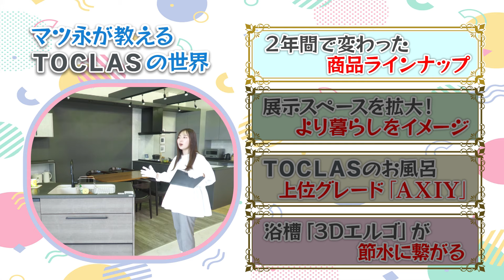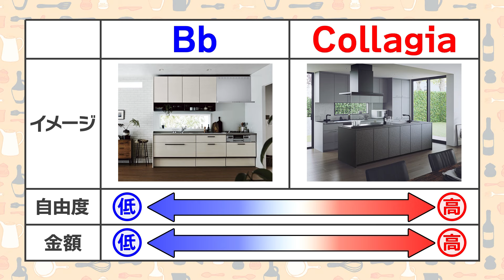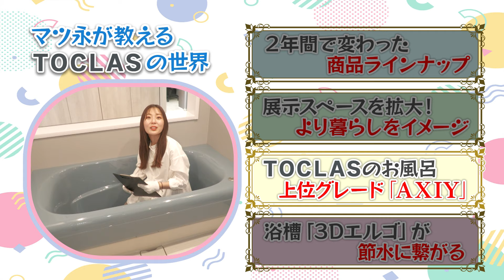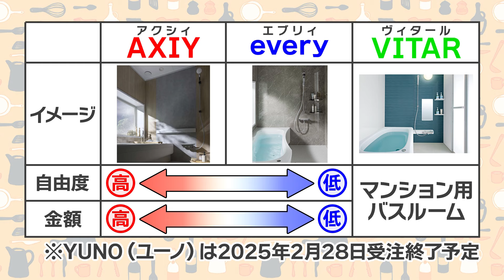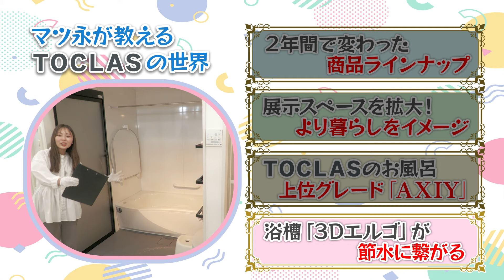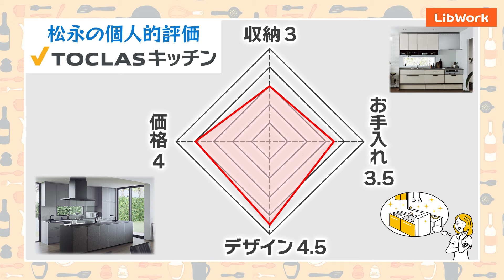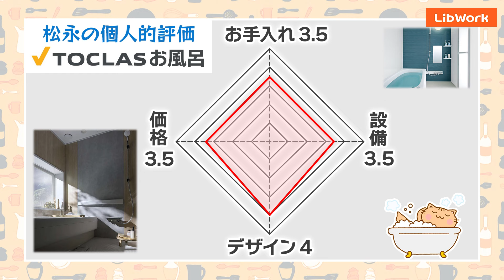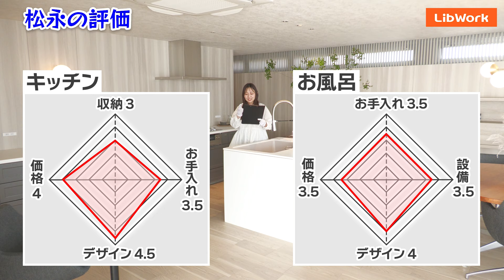【人造大理石の進化がヤバすぎるっ！】【最新キッチンとお風呂を調査！】キッチン比較＆調査_第09回【TOCLASの世界を知る2024Ver.】【キッチン比較】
キッチンを徹底比較する為に、まずは各メーカーのキッチン性能を徹底調査します！

第９回は「TOCLAS～トクラス～」の２０２４Verです！
２年前に収録させて頂いた「TOCLAS～トクラス～」の人大の進化がヤバすぎるっ！
超長いいキッチンやお風呂の性能など、色々と進化しすぎでした

皆様のお家作りの参考になれば幸いです。

【番組からのお知らせ】
●あなた好みのお家を素早く検索！「LibWork特設ページ」
●「YouTubeモニター制度」200万円割引のチャンス！
●「PROTO BANK × Lib Work」有名建築家の家が沢山！
●「見学会スケジュール」リアルなお家を見学可能！

【番組からのお願い】
ご紹介しているお家は、施主様の大切なお家になります。
施主様やお家に対する非難はご遠慮ください。

【目次】
00:00 【OP】キッチン比較シリーズ再始動！
01:18 【2年振り】新しい商品ラインナップ
02:43 【商品】Bb と Collagiaの違いは？
05:37 【展示スペース】暮らしをイメージできる
06:35 【Collagia】このキッチンは何が凄い？
08:23 【Collagia】TOCLASの特長「人造大理石」
09:31 【Collagia】コンセントの位置にも秘密が
11:13 【お風呂】TOCLASのお風呂 基本情報
12:19 【AXIY】バスタブも特徴的なデザイン
13:48 【AXIY】オシャレなシンメトリーデザイン
14:47 【AXIY】YAMAHAの音響「サウンドシャワー」
16:04 【3Dエルゴ】浴槽の工夫で節水!?
18:19 【松永の辛口評価】キッチン
19:49 【松永の辛口評価】お風呂